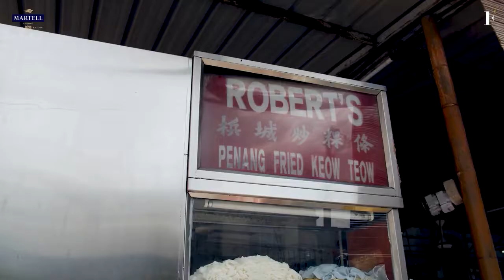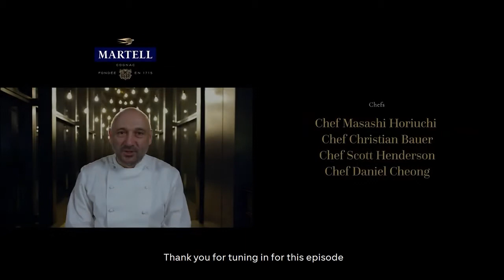Chef on Chef 3 Episode 2 Cantaloupe @ Troika Sky Dining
Took a while to be put up on youtube but the lockdown delayed everything.